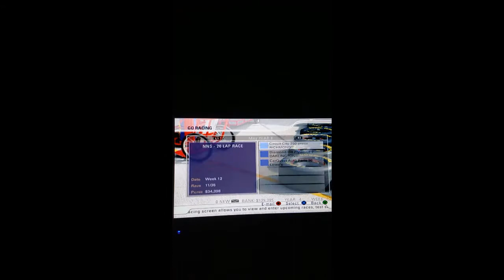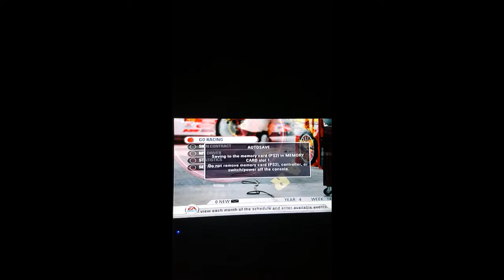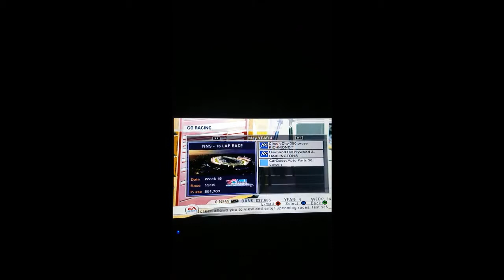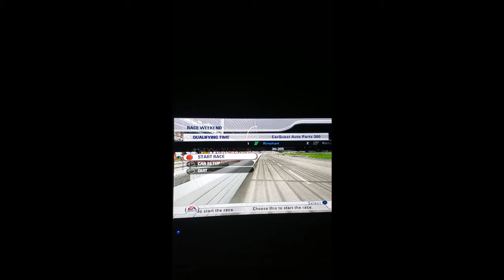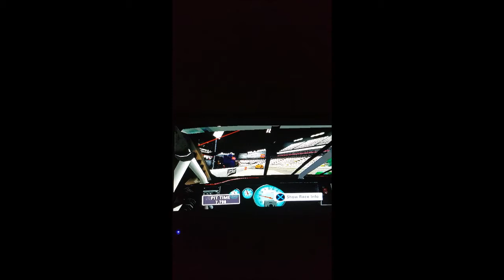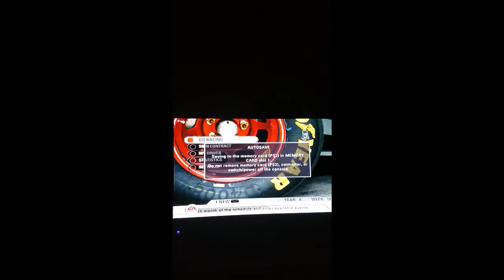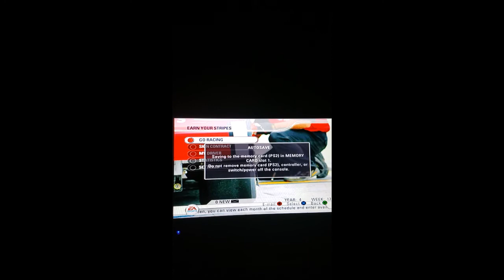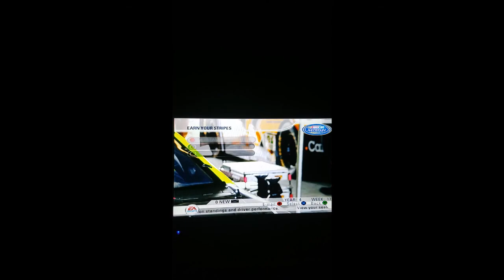NASCAR 08 (PS2) - Earn Your Stripes - Part 34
(I recorded this on my phone. That's why the screen is small)
NBS: Circuit City 250 @ Richmond International Raceway
NBS: Diamond Hill Plywood 200 @ Darlington Raceway
NBS: CARQUEST Auto Parts 300 @ Lowe's Motor Speedway
NBS: Charity Event @ Michigan International Speedway